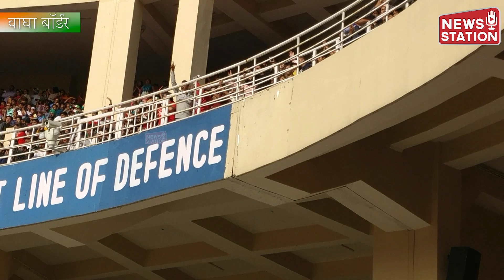Timeless Tradition: Daily Flag Lowering at India-Pakistan Wagah-Attari Border | News Station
Watch the Beating Retreat ceremony at Wagah border.

Discover the Unique Spirit of India-Pakistan Wagah-Attari Border: Beating Retreat Ceremony | News Station... Witness the Daily Flag Lowering Ritual at Attari-Wagah Border, a Tradition Since 1959 by BSF and Pakistan Rangers#vandemataram